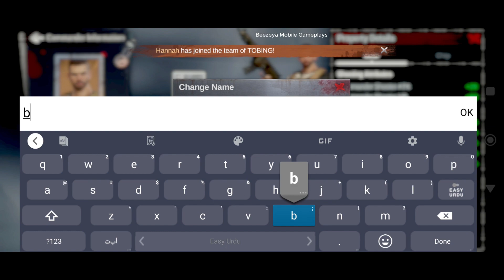Survival Tactics: Zombie RPG - Gameplay Walkthrough Part 2 ( Android,iOS )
Survival Tactics: Zombie RPG - Gameplay Walkthrough Part 2

Description:

One Game, Three Playstyles! Shoot, Adventure, Conquer.

Get ready for an all-in-one epic mobile game! You'll be owning the battlefield as a Shooter, going on rad RPG adventures, and conquering lands with some master-level strategy.

STRATEGY, SHOOTER, RPG
Blast through Hordes of Zombies to conquer the wasteland
 Build Shelters, Defend Strongholds, Endure Challenges & Survive Against All Odds
 Utilize smart tactics to outmaneuver Zombie swarms